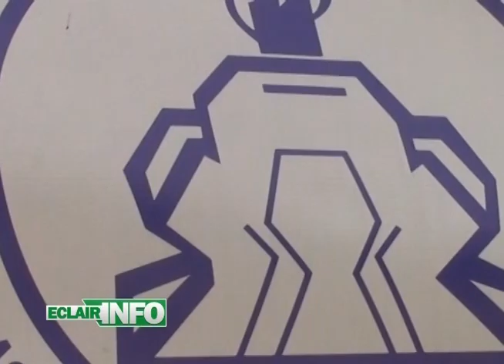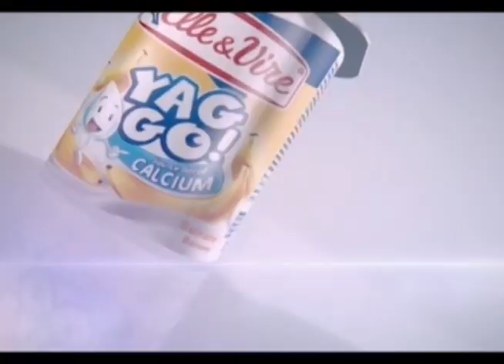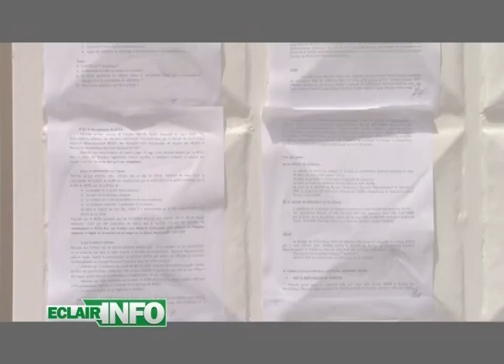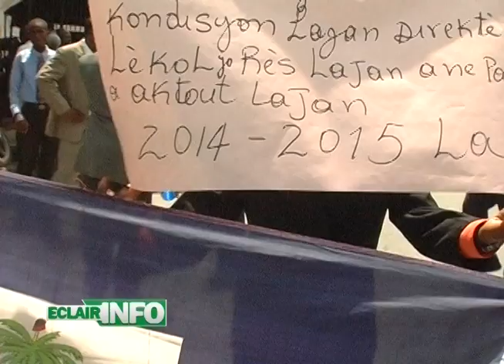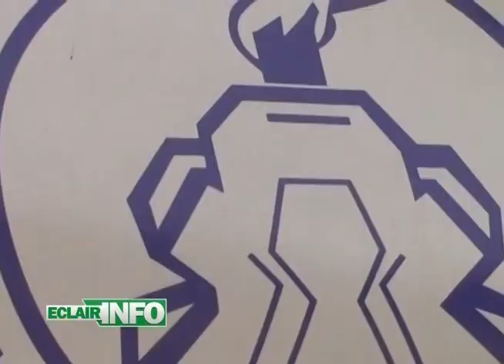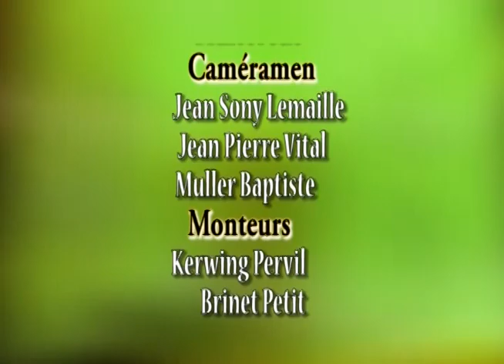ECLAIR INFO 13 MAI 2015